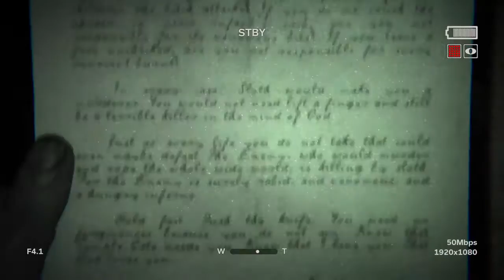Outlast 2 gameplay part 8